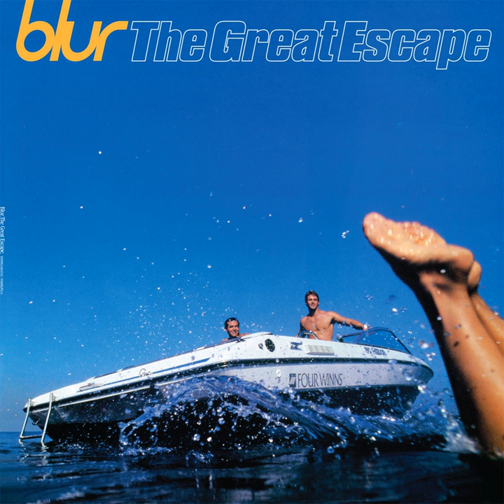One Born Every Minute (2012 Remaster)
One Born Every Minute (2012 Remaster) · Blur

Bass  Guitar: Alex James
Producer: Alex James
Keyboards, Vocals: Damon Albarn
Producer: Damon Albarn
Drums: Dave Rowntree
Producer: Dave Rowntree
Remastering  Engineer: Frank Arkwright
Guitar: Graham Coxon
Producer: Graham Coxon
Background  Vocals: Graham Coxon
Producer: John Smith
Remastering  Engineer: Stephen Street
Writer: Alex James
Writer: Damon Albarn
Writer: Dave Rowntree
Writer: Graham Coxon